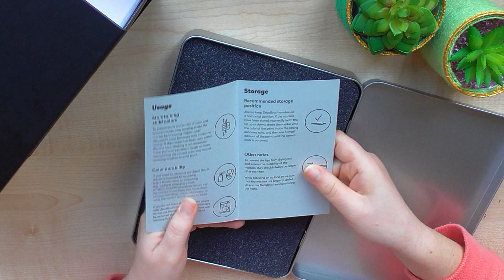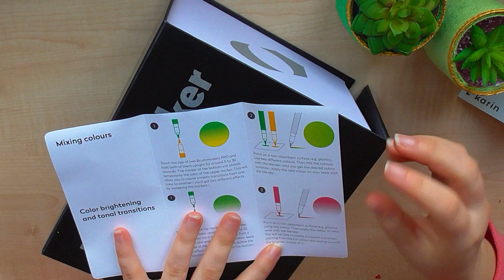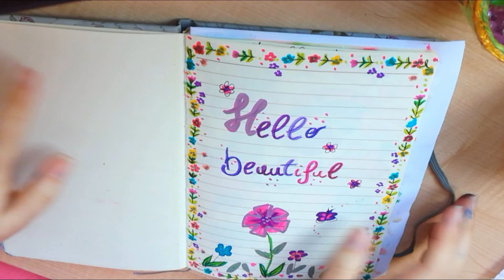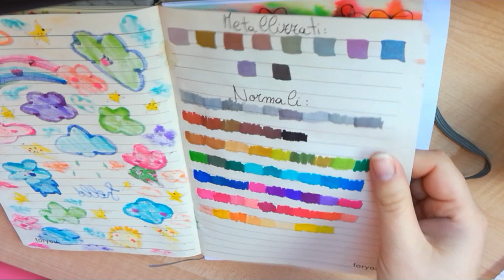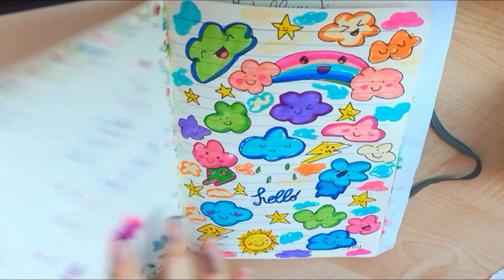Proviamo Insieme i Brush Markers | Nuovo Materiale Creativo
Ciao a tutti amici e amiche creative! Oggi nuovo spacchettamento di materiale creativo! Non vedevo l'ora di provare questi nuovi pennarelli! È vero non so disegnare Ahahah ma credo che c'è sempre tempo per imparare!

Bacioni *_*

-Silvia-

I S C R I V I T I